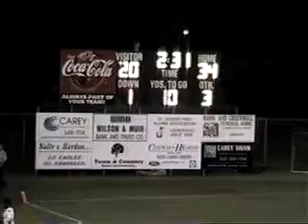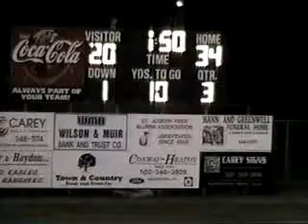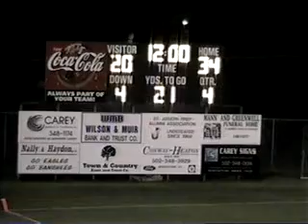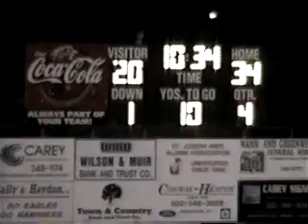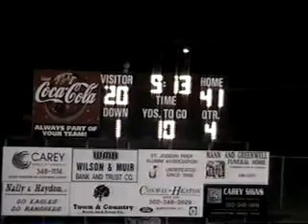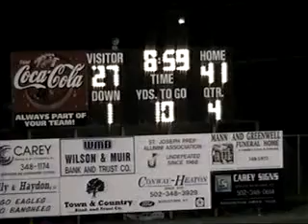V1019 Ky KCD 27 Pinewood 7 2006 fb 04